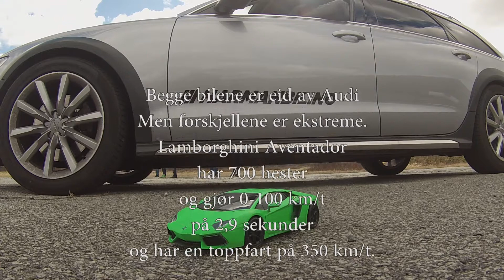Lamborghini Aventador VS Audi A6 Allroad - see the diffrence in speed!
A 1000 metre race between a daily driver Audi and a SSupercar.